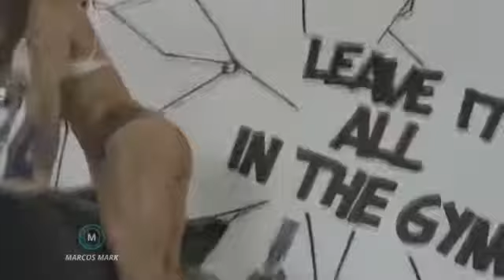MELHORES MÚSICAS ELETRÔNICAS PARA 💪 ACADEMIA 2019 💪 VOL 7